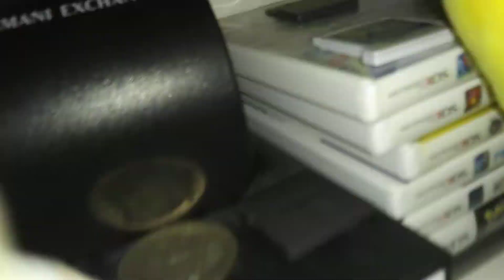April 7, 2020